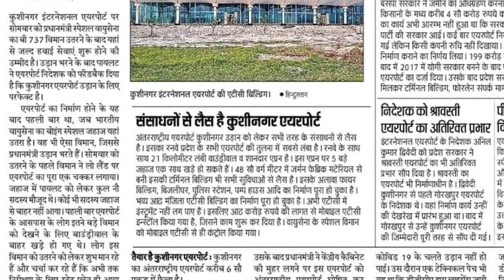कुशीनगर इंटरनेसनल एयरपोर्ट | Kushinagar Airport Ho Gya Chalu | Kushinagar Airport News